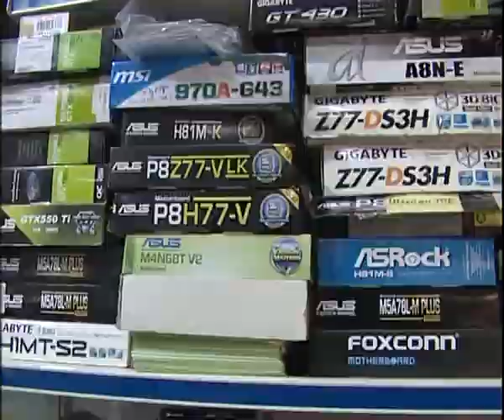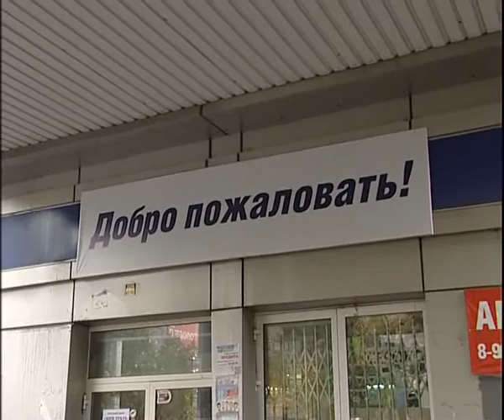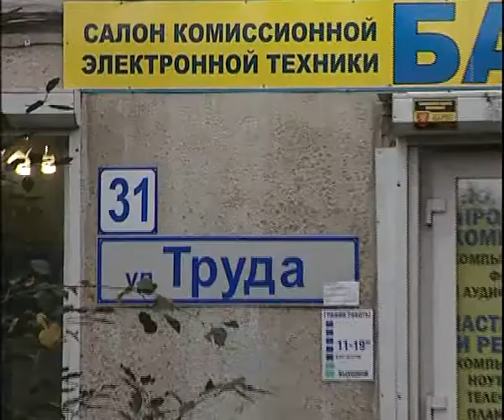Bait 9 18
Алексей Челейкин - лучший вариант для покупки компьютера и ноутбука магазин Байт 9-18, Alexey Cheleykin - best choise for computer in Bait 9 18